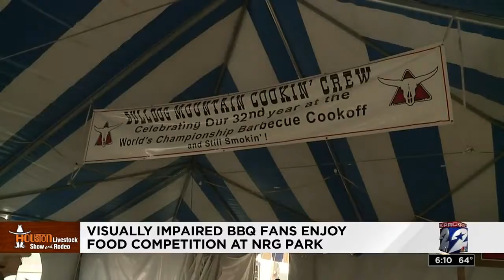World Championship BBQ contest